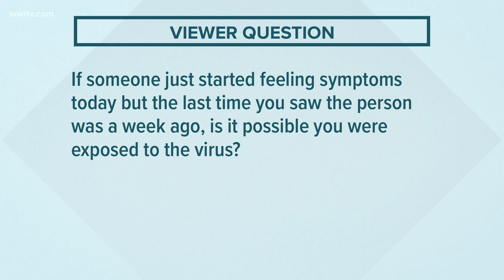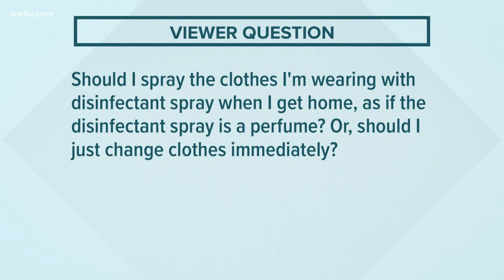Should I spray my clothes with disinfectant spray? | Your Coronavirus Questions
LSU Health infectious disease specialist Dr. Fred Lopez explains the latest coronavirus time frame and how Louisiana is now fairing in the pandemic.